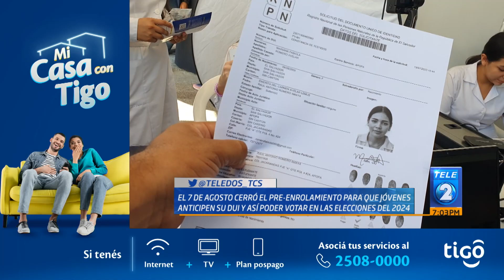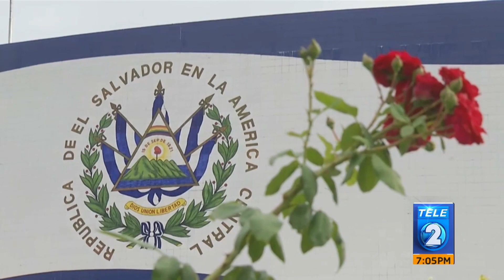Baja cifra de preenrolados DUI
Y en más noticias, ya cerró el registro electoral nacional, es decir, que ya hay una cifra de la cantidad de salvadoreños que podrían votar en las elecciones generales del próximo año.